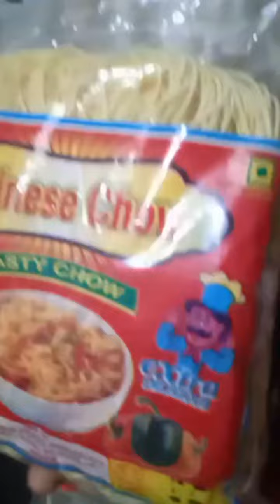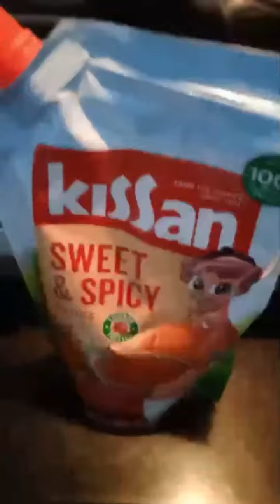easy chowmin recipe with less ingredients try it and taste it#minivlog udharbond #@just fun.595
Healthy and tasty chowmin recipe within 5 mins